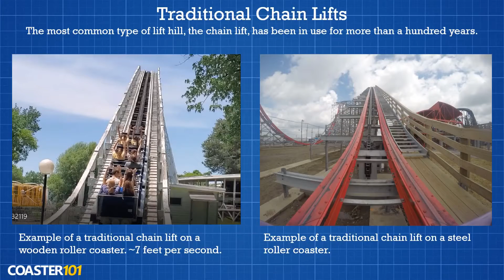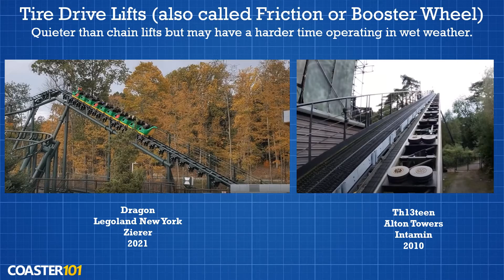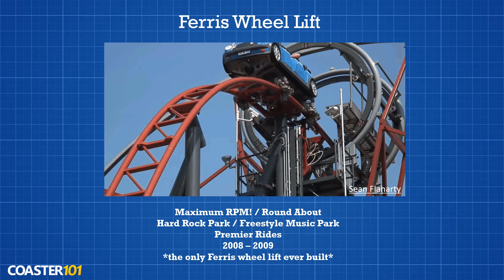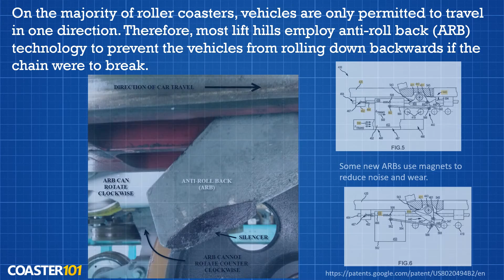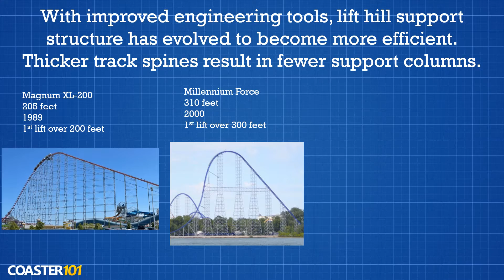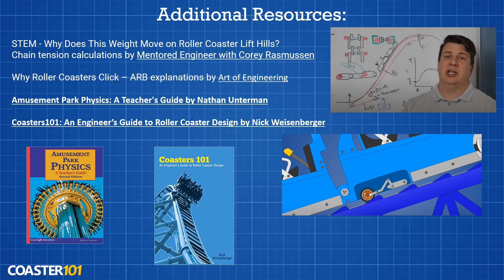Coasters-101: Roller Coaster Lift Hills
The definitive guide on roller coaster lift hills. What are lift hills? How do lift hills work? What angle are roller coaster lift hills? What types of lift hills are there? Learn all this and more.

PPT (includes animations, 2.2 GB, sorry not free due to huge file size):

Questions or comments? If you like this style of video and want to see more let us know. What topics should we cover in the future?